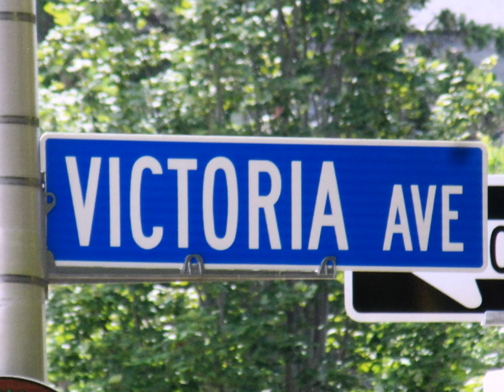Newport Cliff Walk, Newport, Rhode Island, August 17, 2020